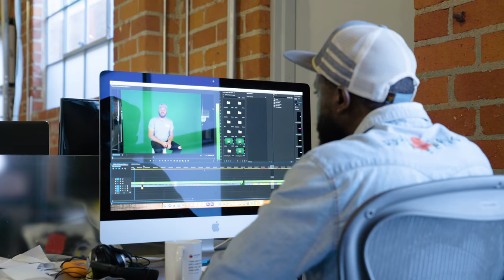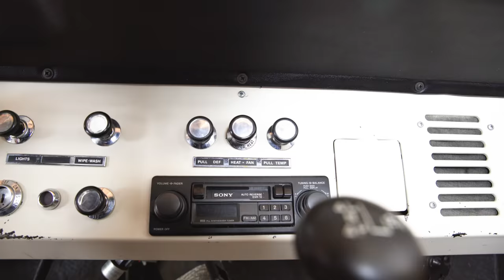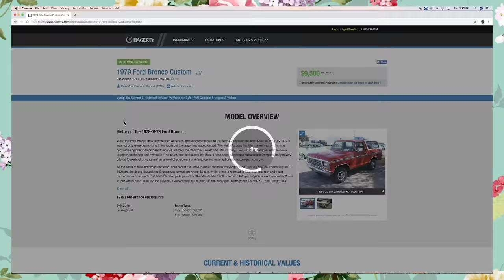Is the Ford Bronco the Perfect Truck? | Miracle Whips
Thank You Hagerty and DriveShare for making this season of Miracle Whips possible.

The Ford Bronco is one of America’s original Sport Utility Vehicles, igniting a trend that continues to this day. The Ford Bronco was an off road all-star that could rule the streets. But today, Comedian Byron Bowers is asking: Could you drive a Bronco for the rest of your life?

Download the Hagerty Insider app now to track the price of your Miracle Whip and get a handle on the collector car marketplace!